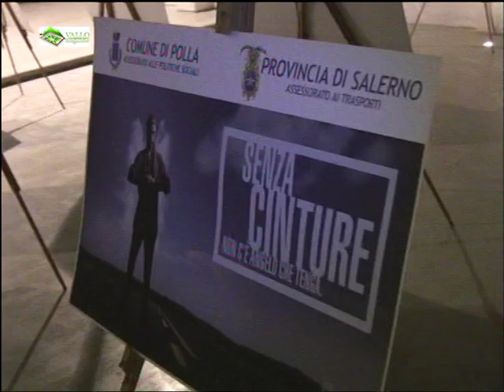Concerto di Angelo Branduardi a Polla (parte1)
Lungo le antiche vie, dal 24 al 27 luglio 2008 a POlla, serata conclusiva con concerto di Angelo Branduardi in piazza dei Parlamenti, nel centro storico